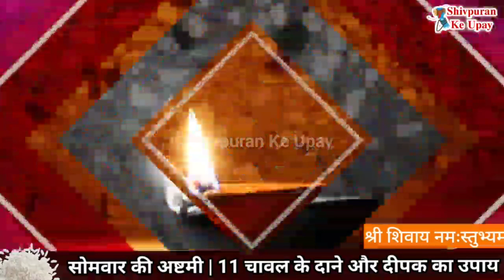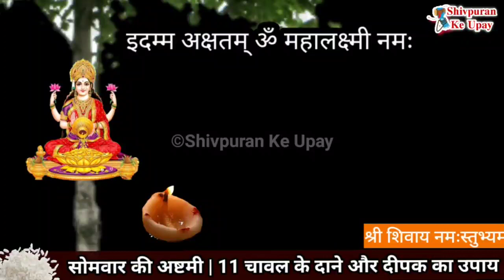17 अक्टूबर आज सोमवार की अष्टमी रात 11 चावल और दीपक का उपाय करेगा धन की मनोकमना पूरी Pradeepji mishra